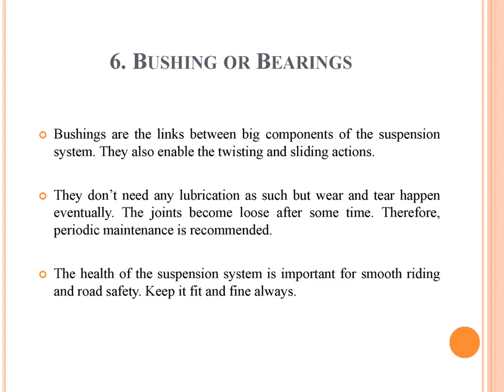What are the Components of a Car Supension?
There are several components of car suspension. However, the blog talks about some prominent subsystems are Frame, Spring, Wheels, Shock absorbers, Rods, Brushing or bearings all types.